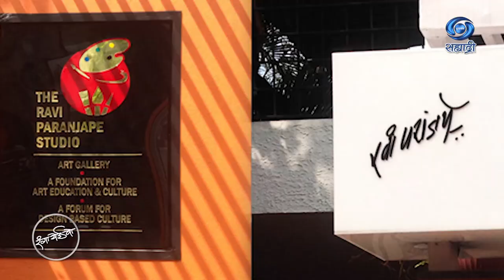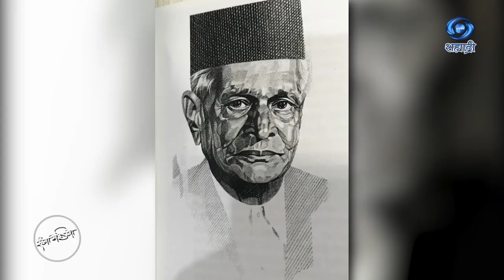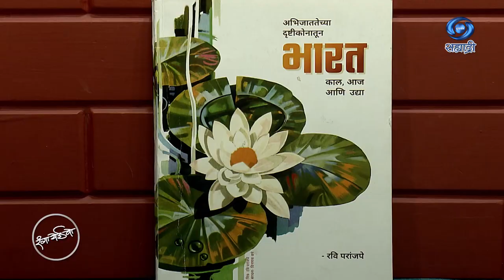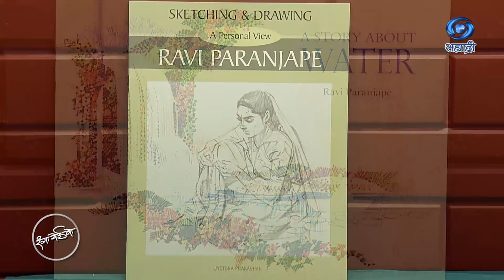Ranga Yei Vo | रंगा येई वो | रवी परांजपे | Ep 22 | HD | Painting | Ravi Paranjpe | 24.07.2021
सहभागी - रवी परांजपे. चित्रकार...
संकल्पना - नीरज अग्रवाल, अतिरिक्त महासंचालक (कार्यक्रम)...
कार्यकारी निर्माता - संदीप सूद / कपिलकुमार धोरे..
निर्माता दिग्दर्शक - निरंजन पाठक..
रंगा येई वो या कार्यक्रमाचे २४ जुलै २०२१ रोजी प्रसारण झाले...
काही कारणास्तव आपण हा विशेष कार्यक्रम पाहू शकला नसाल तर जरुर पहा हा विशेष कार्यक्रम...
मुंबई दूरदर्शन प्रस्तुती..
DD Sahyadri
Doordarshan Mumbai
Sahyadri Marathi
Show : ' RangaYeiVo '_' रंगा येई वो ' (२४ जुलै २०२१)
Artist : रवी परांजपे. चित्रकार
Anchor : प्रमोद पवार / डॉ. प्रियांवदा सावंत
Social Media Operator : सई सागर मांजरेकर
Porduction Assitant : महेंद्र जगताप
Producer Director : निरंजन पाठक